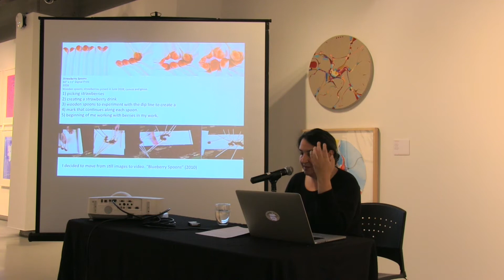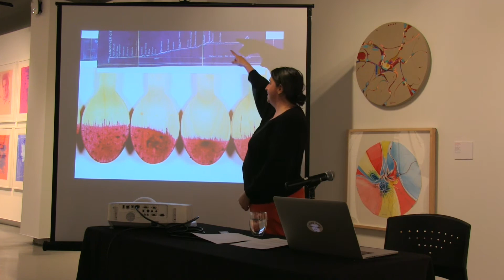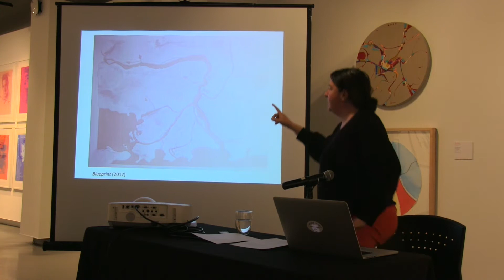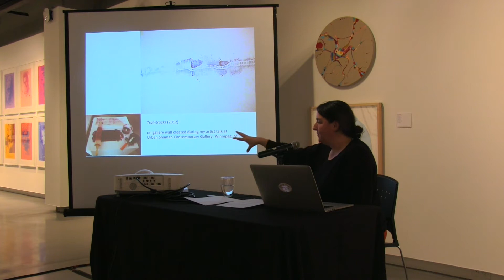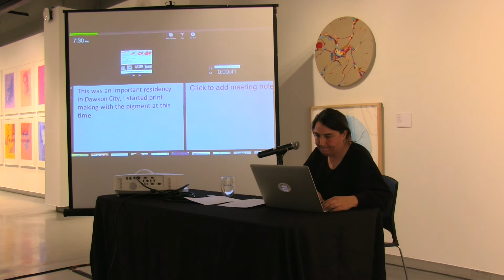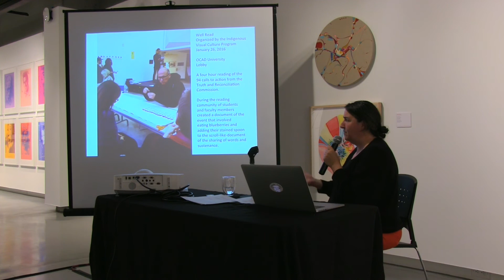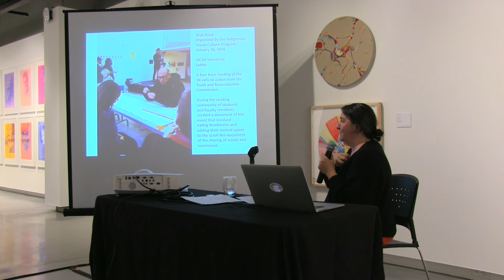Lisa Myers: Artist Talk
Onsite Gallery

Lisa Myers, an exhibiting artist in Onsite Gallery's exhibition, raise a flag: works from the Indigenous Art Collection (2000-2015), speaks about her art practice.

Lisa Myers is an independent curator, artist and educator. Her recent work involves printmaking, stop-motion animation and performance. She has a Master of Fine Arts in Criticism and Curatorial practice from OCAD University. Since 2010 Myers has worked with anthocyanin pigment from blueberries in printmaking, and animation. Her participatory performances involve social gatherings where sharing berries and other food help reflect on place and displacement, and processes of straining and absorbing. She has exhibited her work in solo and group exhibitions in venues including Urban Shaman (Winnipeg), Art Gallery of Peterborough and the Art Gallery of Ontario. Her writing has been published in exhibition publications in addition to the journal Senses and Society, C Magazine and FUSE Magazine. She is currently an Assistant Lecturer in the Faculty of Environmental Studies at York University. Myers is a member of Beausoleil First Nation and she is based in Port Severn and Toronto, Ontario.